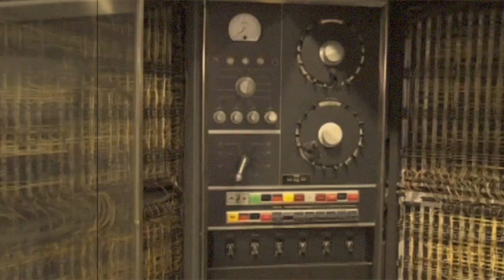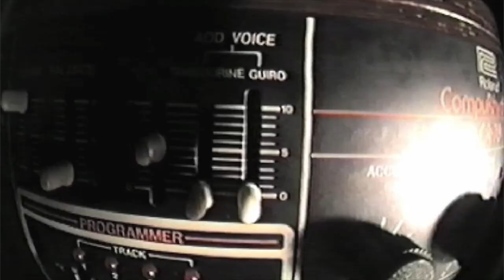Matthias Schuster - Darmstädter Ferienkurse Part 1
Some Musique Concrete noise using parts of my huge sample library.
Recorded in realtime at GF - Studios, Nov. 2014
All sounds by Matthias Schuster Matthias Schuster [Geisterfahrer, Im Namen des Volkes, Bal Pare, Das Institut] produced about 150 bands in his studio from 1980 until today including artists like Andreas Dorau [Fred vom Jupiter], Kosmonautentraum, Abwärts,  Brosch, Saal II, The Red Crayola,. He produced several Movie Soundtracks, especially mentioned here the soundtrack for the Movie : FRAKTUS, starring Rocko Schamoni, Jaques Palminger & Heinz Strunk. Matthias toured in Canada, The United States,  UK, France , Belgium ,and many more countries and is still active on Tour with his projects IM NAMEN DES VOLKES, BAL PARE  &  DAS INSTITUT and producing new records until today.